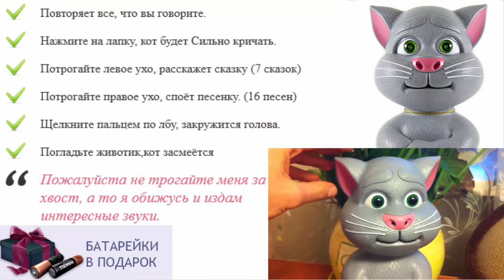Игрушки для детей москва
что подарить на месяц ребенку
игрушки для ребенка 4 мес
игрушки для шестилетнего ребенка
говорящие игрушки повторюшки купить
говорящая пони игрушка
ребенок разбрасывает игрушки
развивающие говорящие игрушки
игрушки для ребенка в 2 месяца
купить говорящего попугая игрушку
игры котёнок повторюшка играть
сколько стоит игрушка говорящий хомяк
говорящий кот том повторюшка
магазин говорящих игрушек
игрушка для ребёнка до года
игрушки для детей домики
говорящие игрушки купить в минске
как игрушка попугай интерактивная
как хомяк повторюшка фото
игрушки для ребенка 4 месяцев
игрушки для детей 1 год
игрушка для ребенка 2 5 года
игрушки для детей из дерева
игрушки для годовалого ребенка
игрушки для детей 1 5
говорящие игрушки в спб
кот в сапогах игрушка
игрушка для ребенка на новый год
игрушка интерактивная миньон
игрушки для детей от года
игрушки для детей чернигов
игрушки для детей трех лет
качалки для детей игрушки
смотреть как хомяк повторюшка
игрушки для детей ясельного возраста
игрушка кот том повторюшка фото
дети каталог игрушек
купить интерактивные игрушки интернет магазин
купить интерактивную игрушку собаку
что подарить ребенку на 10
попугай повторюшка играть
игрушки купи ребёнку тв видео
игрушка для ребенка 2лет
как хомяк повторюшка играть онлайн бесплатно
игры кошка повторюшка играть
том повторюшка играть
игрушки для ребенка 4 х месяцев
игрушки для ребенка от 1 года
развивающие игрушки для детей
игрушки для ребенка 4 5 месяцев
как хомяк повторюшка купить нижний новгород
как маша повторюшка купить
игрушки музыкальные для детей
игрушки для ребенка 5 6 лет
говорящий робот игрушка
где купить хомяка повторюшку
игрушки для детей 9 10 лет
игрушки для детей до 1 года
игрушки для детей от 1года
как хомяк повторюшка подделка
игрушка для ребенка 5 лет
консультация игрушка в жизни ребенка
игрушки для ребенка по месяцам
как хомяк повторюшка москва
игрушка говорящая кукла
детские говорящие игрушки
кот повторюшка купить
как хомяк повторюшка оригинал фирмы woodyotime
игрушки для детей
что подарить ребенку на годик
игрушки для ребенка 6 месяцев
кот леопольд мягкая игрушка
видео интерактивные игрушки
интерактивная игрушка веселый утенок
игра как хомяк повторюшка